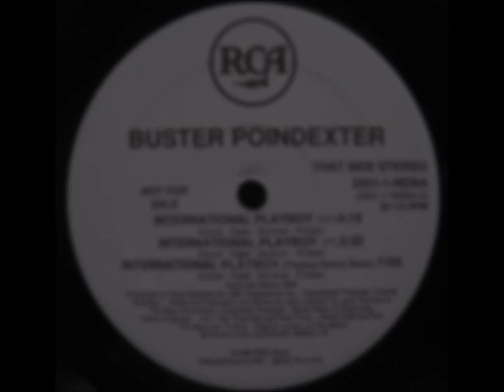Buster Poindexter feat Martha Wash - International Playboy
Another song for which Martha was only credited with "background vocals".